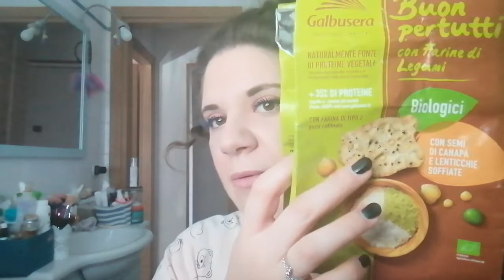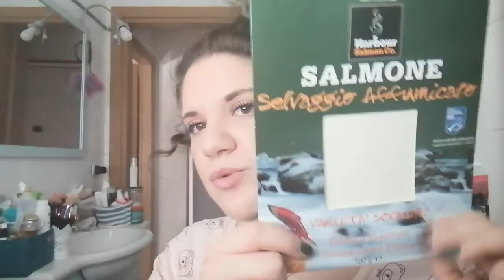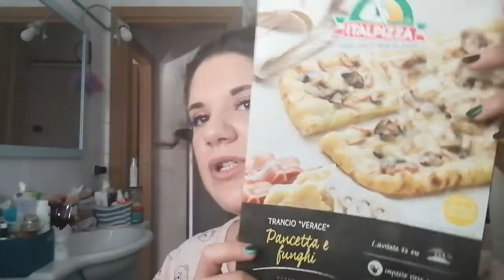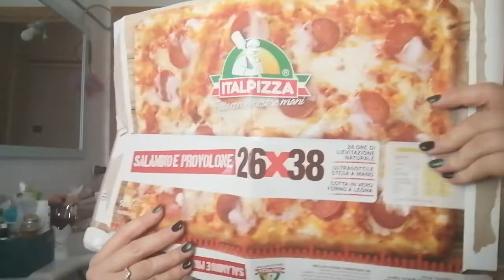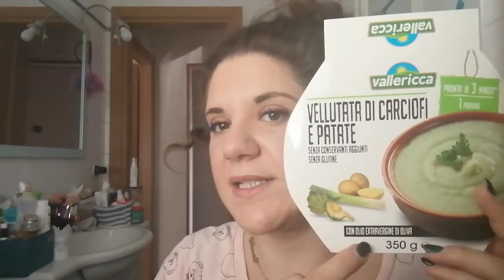Finiti mangerecci top e flop